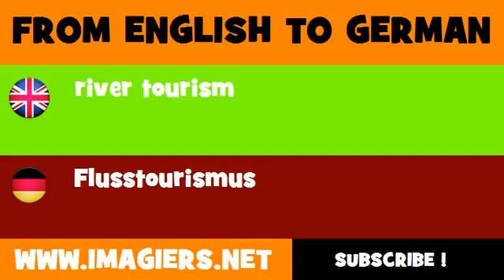DEUTSCH ENGLISCH = Flusstourismus